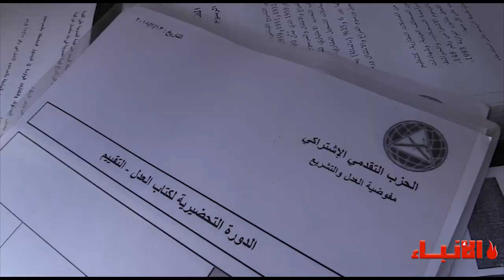فيديو_الأنباء: دورة تدريبية لمفوضية العدل في "التقدمي" للمرشحين إلى إمتحانات كتّاب العدل